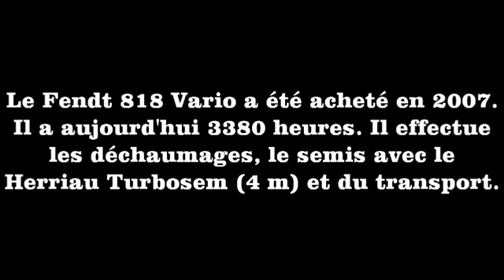Jean Christian Wattel donne son avis sur le Fendt Vario 818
Jean-Christian Wattel est gérant de la SCEA Cousin près de St Just en Chaussée dans l'Oise. La SCEA est équipée de tracteurs fendt depuis le début des années 80. Jean-Chrstian Wattel et Monsieur Mariage, salarié à la SCEA Cousin, donnent leur avis sur ce tracteur Fendt 818 Vario au micro du site internet agricole Agriavis.com. Vous pourrez retrouver cette vidéo sur Agriavis.com en cliquant sur ce lien